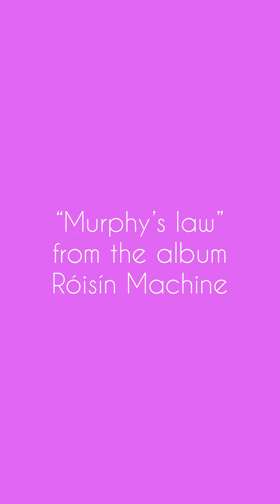Landscape Escape by Stef Nico (2020).